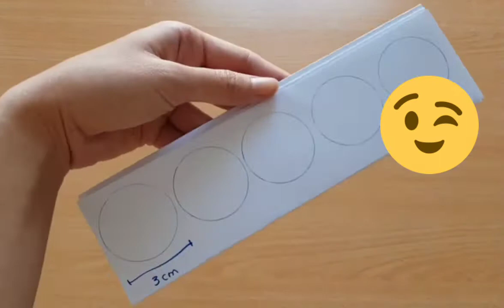EASY SAKURA PAPER FLOWER TUTORIAL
Hello friends, this video shows how to make cherry blossoms from origami paper. This flower is beautiful to hang on the door of the room.

Good luck !